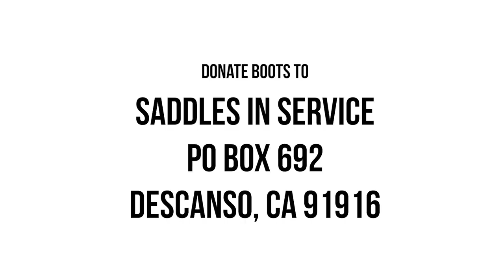How Saddles in Services Helps Veterans and How Your Cowboy Boots Can Help Too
Tammy Oluvic, CEO of Saddles in Services, shares her mission helping veterans, firefighters, and retired police officers battle depression, anxiety, and PTSD with rescue horses and the connection they make together.

Donate your slightly used cowboy boots to the Saddles in Service boot drive at:
Saddles In Service